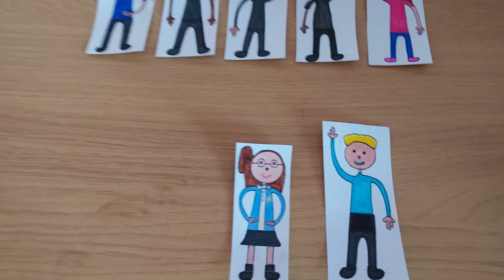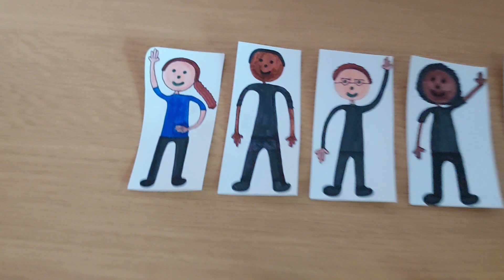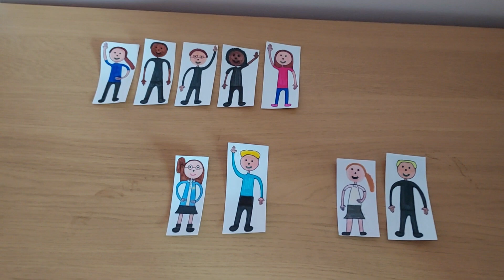Supercalifragilisticexpialidocious (Mary Poppins Jr.)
Juliet has asked Daniel to replace Patrick to play Bert for the day, because that song title is so long! Patrick doesn't even know how to say it.

Performed by Juliet, Daniel and the original cast of this musical production.

5 orchestra people:

Julie
Ray
Taylor
Vincent
Beth